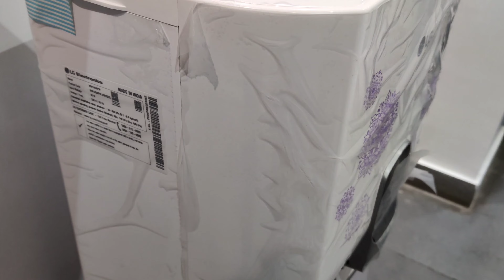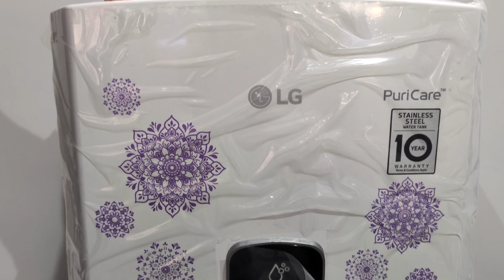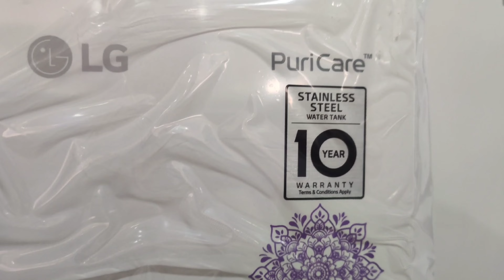LG 8 L RO+UV Water Purifier with True RO Filteration ( ww145NPW) 💧💦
Goodness of Steel
The LG water purifier's Dual Protection Stainless Steel Water Tank, maintain freshness of water and reduce the growth of bacteria and algae. Far more hygienic than a conventional plastic tank, it ensures that water remains safe for drinking with Dual Protection Seal

Goodness certified
LG's Stainless Steel water storage tanks have 94.4% less E.Coli growth in 24hrs as compared to plastic tanks. Thus, stainless steel storage tank in LG True water purifier is safer than regular plastic tank in other water purifier

Ever Fresh UV Plus
RO removes virus and bacteria; so there is no need of UV in the filtration stage. UV Cycle in LG True Water Purifiers runs during the Preservation stage. While the filtered water stored in Dual Protection Stainless Steel Tank is absolutely safe and clean to drink, The UV Cycle that automatically starts every 6 Hours

Digital Sterilizing Care
LG Digital Sterilizing Care Cleans and sanitizes water path, like hose, faucet and pipes, without using any harmful chemicals

Sidd New Tech by Tech Related Video or informative Video First ⚡ Impressions Review and Unboxing & Demo